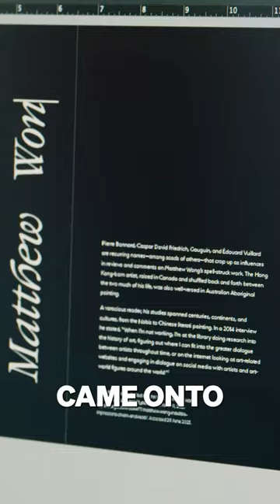Photographing a Matthew Wong Painting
No offer to buy the securities for a pre-qualified offering can be accepted and no part of the purchase price can be received by the issuer or anyone else until the offering statement filed by the Masterworks issuer with the SEC has been qualified by the SEC. Any such offer may be withdrawn or revoked, without obligation or commitment of any kind, at any time before notice of acceptance is given after the date of qualification. An indication of interest involves no obligation or commitment of any kind by either party. For important information, including copies of offering circulars, see IMPORTANT DISCLOSURES